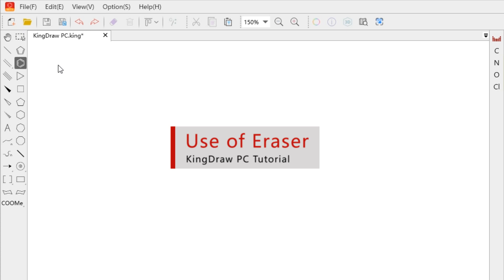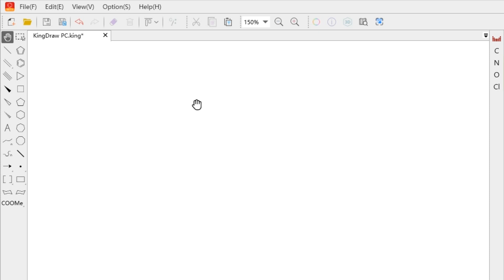KingDraw PC| Eraser and Clear Tool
This video is about eraser and clear tool in the KingDraw. Well, it is simple. But there is also some tips which can help you use it better.
KingDraw App is a free chemical drawing editor that allows users to sketch molecules and reactions as well as organic chemistry objects and pathways. It is the best structure drawing software for your lab work and study online. And it can be seen as chemdraw alternative and free version on mobile. You can convert structure to IUPAC name and show 3D window.
Facebook page or group: @KingDraw.